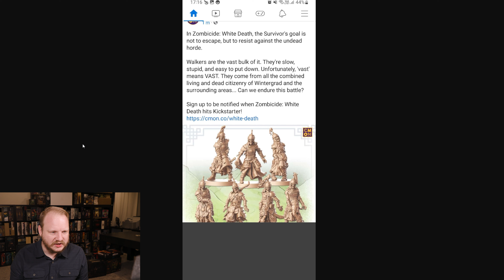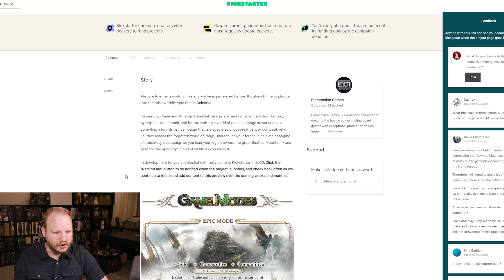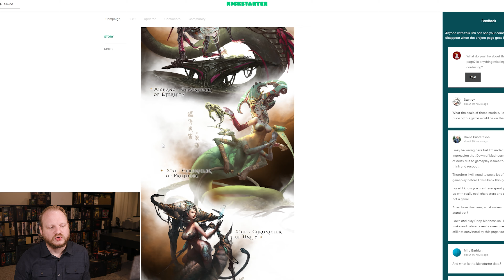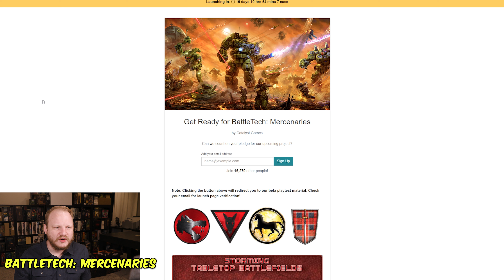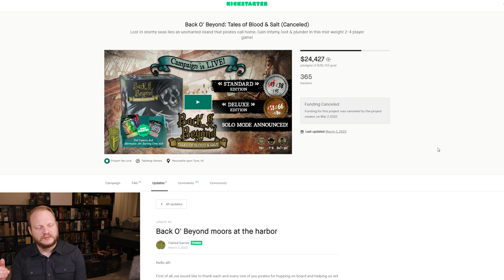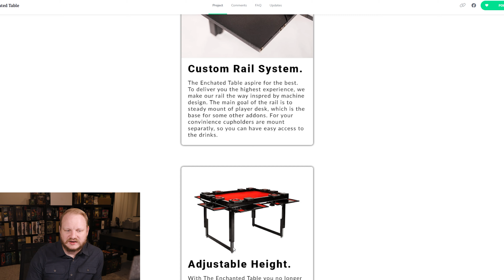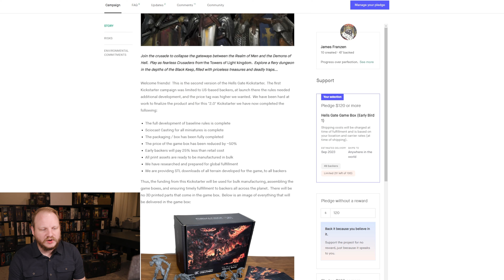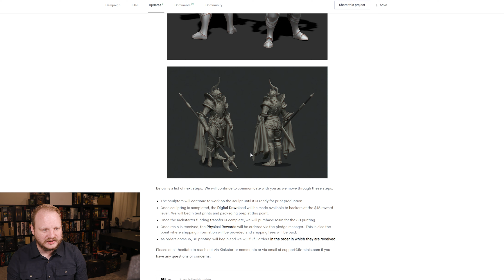NEW FANTASY ZOMBICIDE! Celestial sneak peek! Cancelations & more!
* Customize and save 5% use code GNS-TheKingofAverage5.

0:00 Intro
1:14 Zombicide: White Death
2:39 Celestial
8:13 Singularity.Exe
9:47 BattleTech: Mercenaries
10:59 Cysmic
11:22 Back O, Beyond canceled
12:26 Street Fighter V
13:55 Fantasy Series update
15:00 The Enchanted Table
16:50 Encounters: Shattered Wastes
17:41 The Black Keep